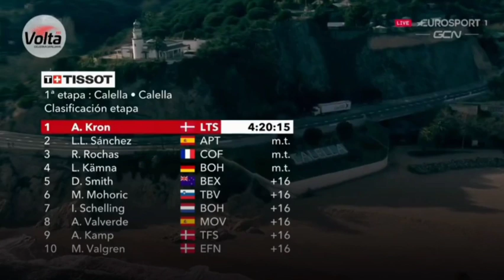Andreas Kron Wins | 2021 Volta a Catalunya | Stage 1 | Sprint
Andreas Kron Wins.
2021 Volta a Catalunya, Stage 1 Results.

Andreas Kron from Denmark and team Lotto Soudal wins in a sprint and takes his first World Tour win. Kron was in a group of four riders who attacked off the front of the peloton. The breakaway succeeded 23 km from the finish.

Kron was quoted saying "It’s fantastic. It’s my first WorldTour stage race and my first WorldTour stage win.'It’s crazy, it’s fantastic, I cannot say anything, it’s just fantastic. We rode fantastic as a team today. We had Sylvain (Moniquet) in the break and it’s also the mountains jersey for him and then I came in the break and won the sprint. it’s incredible, fantastic."
General Classification

1. Andreas Kron (Den) Lotto Soudal 4:20:15
2. Luis Leon Sanchez (Spa) Astana-Premier Tech 0:00:04
3. Rémy Rochas (Fra) Cofidis 0:00:06
4. Lennard Kämna (Ger) Bora-Hansgrohe 0:00:10
5. Dion Smith (NZl) Team BikeExchange 0:00:26
6. Matej Mohoric (Slo) Bahrain Victorious
7. Ide Schelling (Ned) Bora-Hansgrohe
8. Alejandro Valverde (Spa) Movistar Team
9. Alexander Kamp (Den) Trek-Segafredo
10. Michael Valgren (Den) EF Education-Nippo

Abandoned
Rui Costa
Pieter Serry
Photos / Images:

getty images
getty images sport
getty sport
Procyclingstats.com
Cyclingnews.com
Eurosport.com
Photonews
Sporza.be

Music
2. Splice app (GoPro)

Upcoming events.